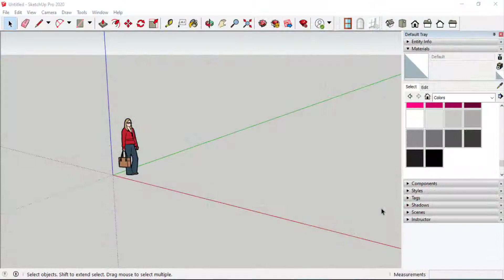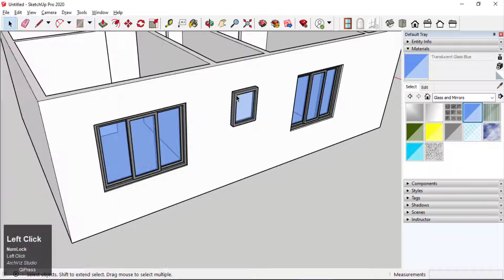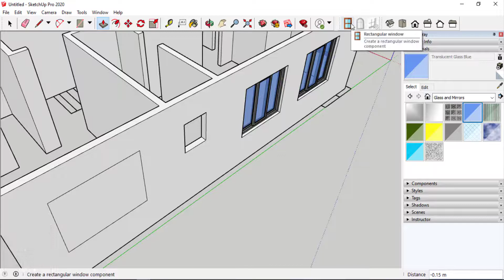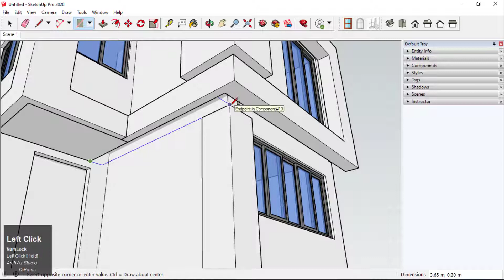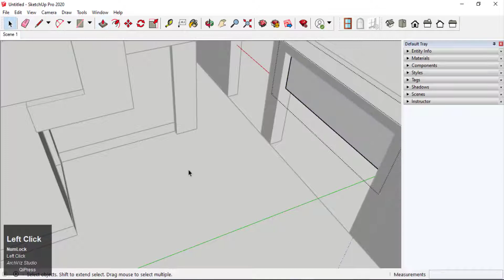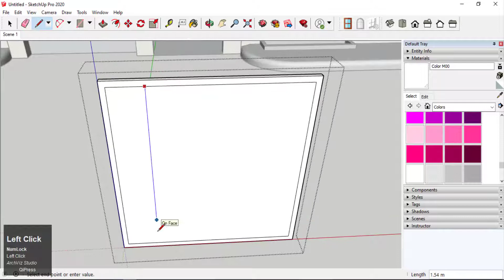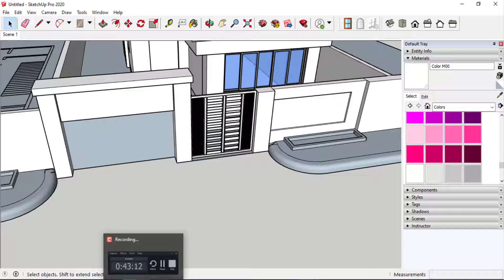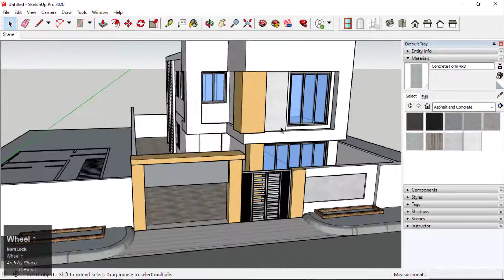Sketchup Modeling Modern Vila | SketchUp Modeling Tutorial | Simple & Quick Modeling Sketchup 2020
Hi Everyone, In this tutorial, you will learn how to create modern vila in SketchUp simple and quick.

Sketchup Modeling Modern Vila,
SketchUp Modeling Tutorial,
Simple & Quick Modeling Sketchup 2020,
SketchUp tutorial for beginners,
Sketchup tutorials interior design,
SketchUp tutorials for architects,
SketchUp tutorial pdf,tutorial SketchUp 2019,
SketchUp lesson,
Sketchup 2020,
Sketchup 2021